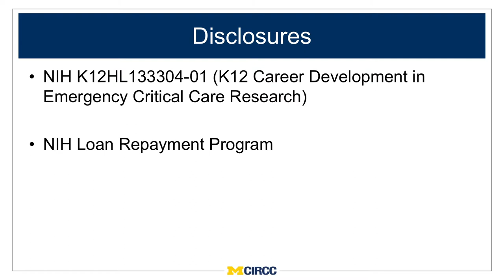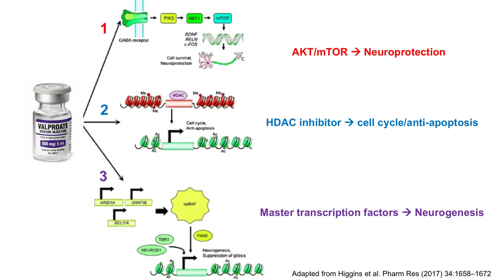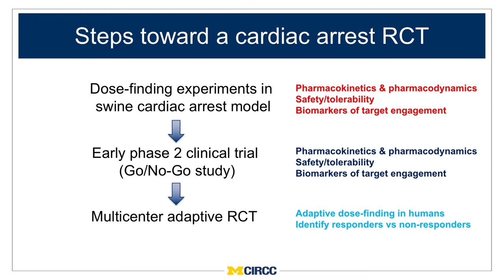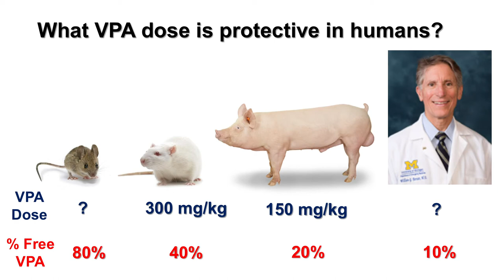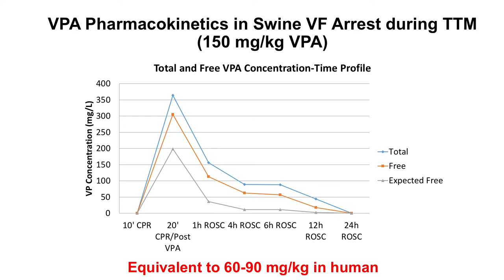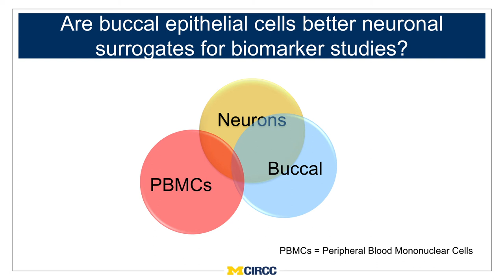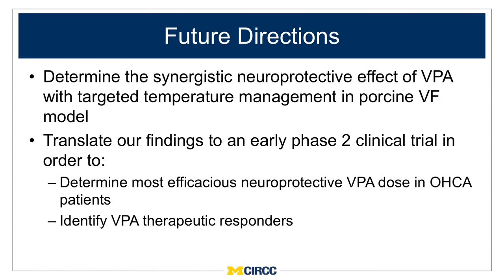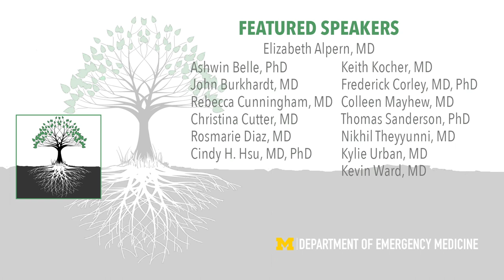Cardiac Arrest, Valproic Acid, and my K12 Journey by Cindy H Hsu, MD, PhD